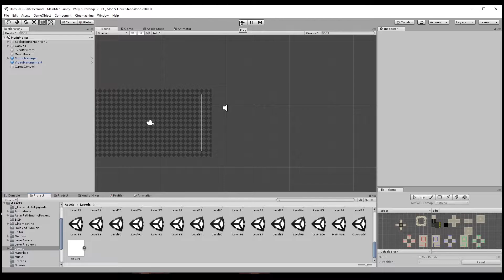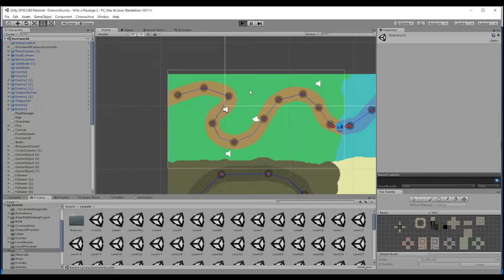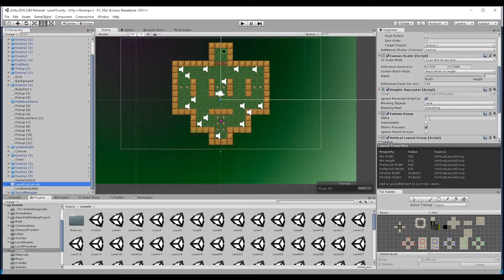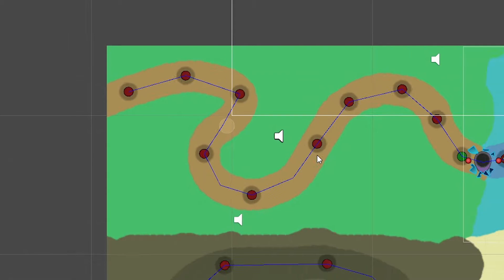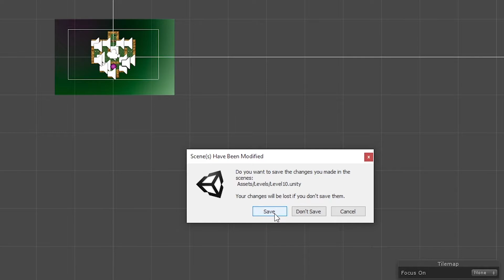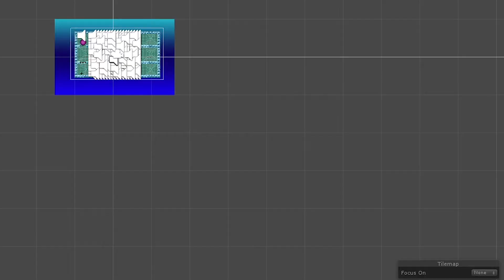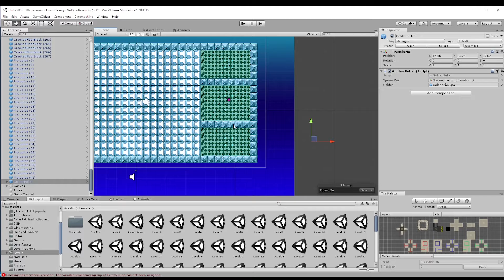Willy's Revenge 2 - Some developer commentary (worlds 1-3)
This time around i'm NOT playing Borderlands 2... I didn't have enough time in the week to make a backlog but should on track again for tomorrow! For now, enjoy this thing I'm making.